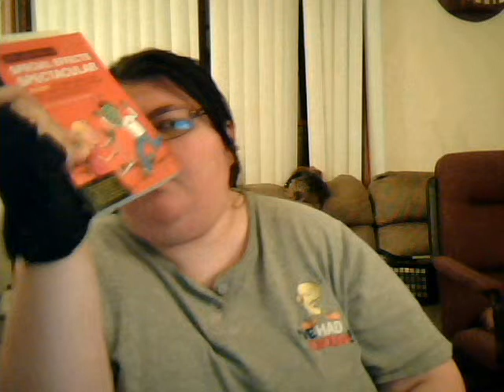June TBR (ish)